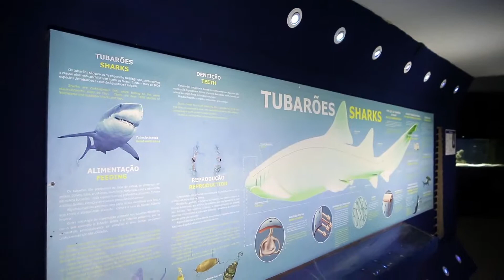Thiaguinho O Aventureiro - Procurando a Dori, Procurando Nemo. Eu encontrei!